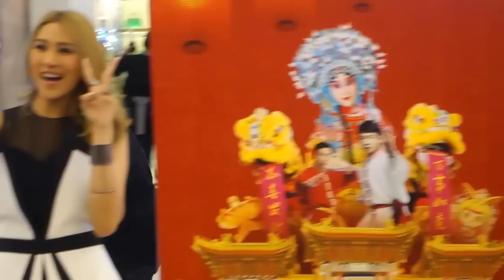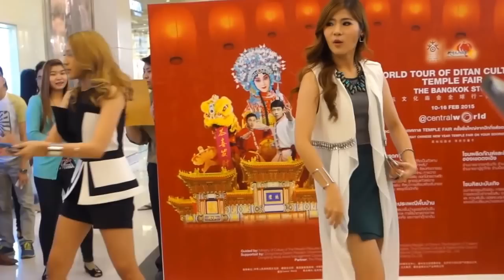[Fancam] 150206 เอมน้ำ Selfie @ CTW